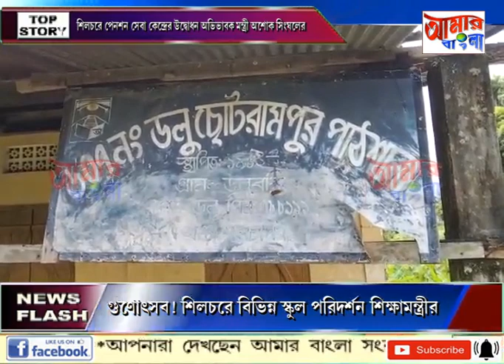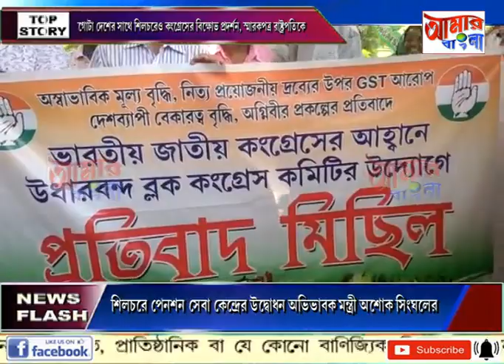AAMAR BANGLA NEWS # 05 08 2022